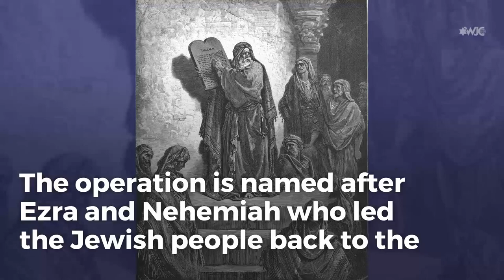Operation Ezra and Nehamia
The history of Jews in Iraq spans more than 2500 years back to the time of exile in Babylon. The Jewish community of Iraq had long contributed to its social, political, and economic culture. But following the establishment of the State of Israel in 1948, thousands of Jews in Iraq were arrested, imprisoned, and faced anti-Semitic violence in retaliation. After a series of bombings in Baghdad against Jewish targets, Israel desperately looked-for ways to help the community. Concluding an overland route from Iraq was too dangerous, Israel made preparations to stage an air rescue operation of Iraqi Jews. Between 1951 and 1952, Operations Ezra and Nehemia airlifted more than 130,000 Iraqi and Kurdish Jews to Israel. The operation is named after Ezra and Nehemiah who led the Jewish people back to the land of Israel from exile in Babylonia in the 5th century BC. Within two months, 90,000 Jews registered for the program. The operation was conducted by the Near East Transport Company and the Israeli national airline EL Al. In total almost 130,000 Iraqi Jews were airlifted to Israel. Today, we remember the forgotten Jews of Iraq.